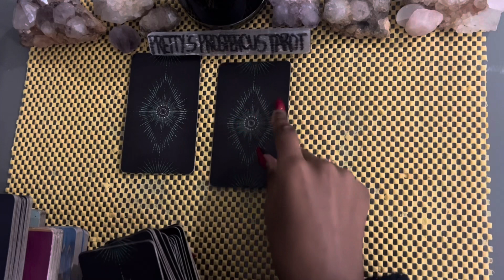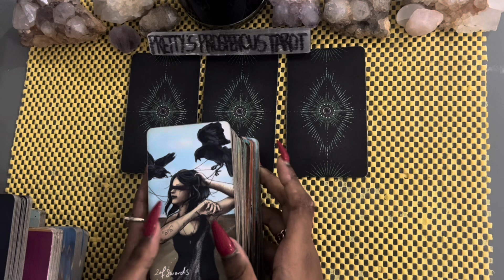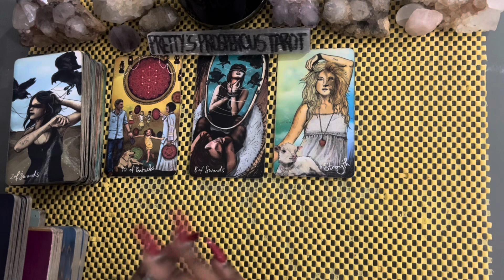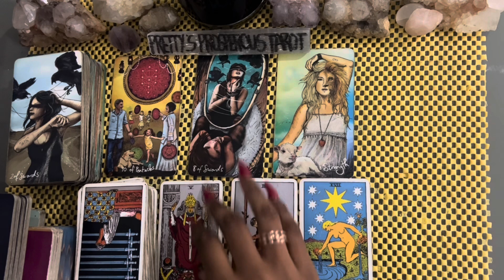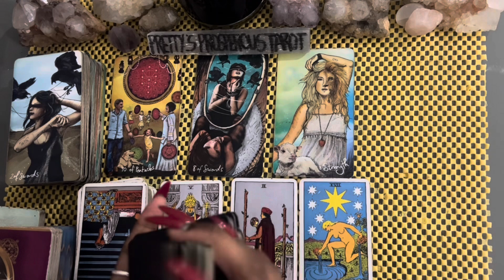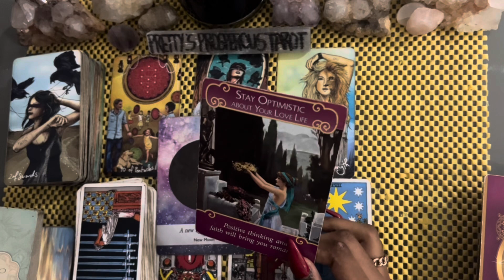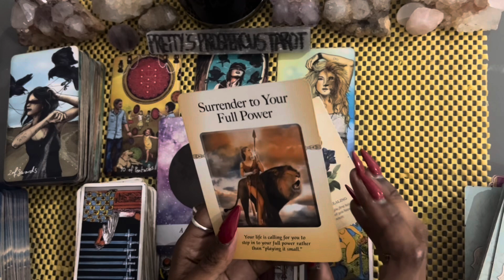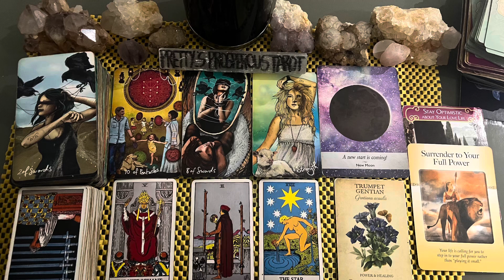Taurus love tarot reading ~ Sept 29th ~ they’re seeking reassurance